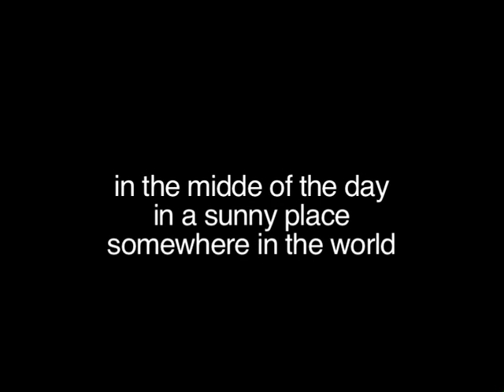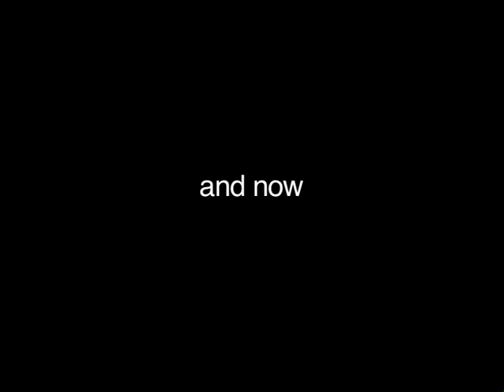before the bird after the rabbit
Unicorn & generalpardon
within ccl residency in Linz 2007